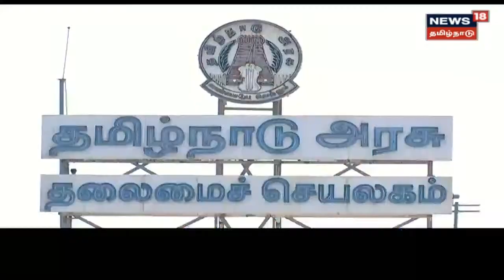Today Morning Tamil Headlines | Wed Apr 07 2021 | காலை தலைப்புச் செய்திகள் | News18 Tamil Nadu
Today Morning Tamil Headlines | Wed Apr 07 2021 | காலை தலைப்புச் செய்திகள் | News18 Tamil Nadu | செய்திகளை துல்லியமாகவும் துரிதமாகவும் வழங்கும் தமிழகத்தின் முதன்மை செய்தி தொலைக்காட்சி உங்கள் நியூஸ் 18 தமிழ்நாடு